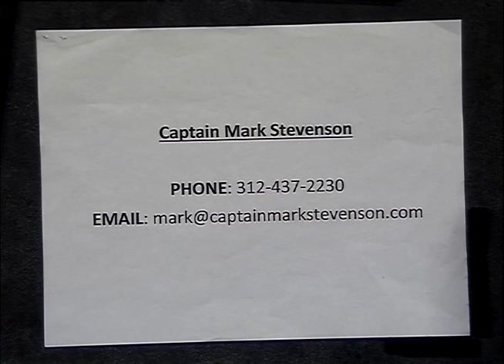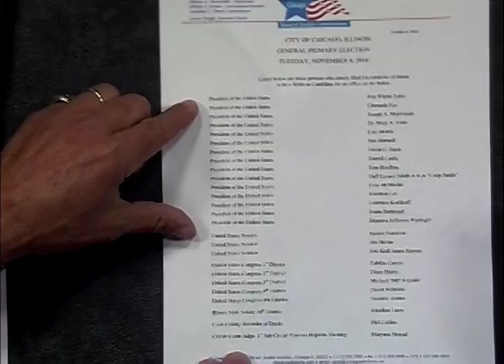International Stevenson Foundation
Maryam Ahmad discusses why she would be an effective judge as a write in candidate ballot #94.  This program was recorded on November 4, 2016 at Chicago Access Network Television (CAN TV).